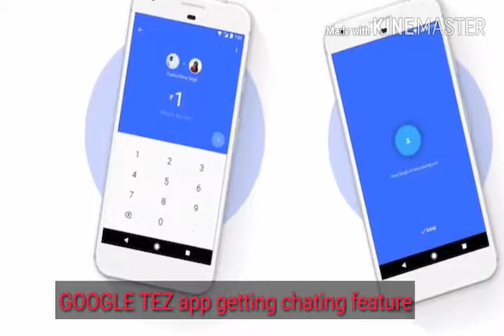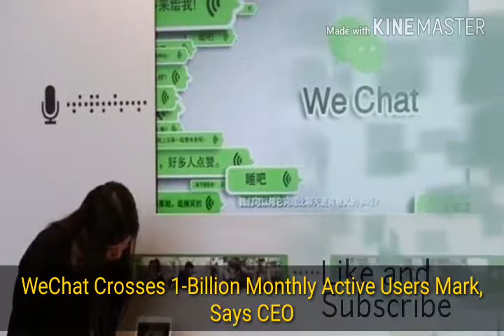Tech Update -#1 |wechat|Nokia 9|Xiaomi|Disney|Google Tez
Some latest trending short tech updates not tall just in less time you get short tech update which don't waste your time